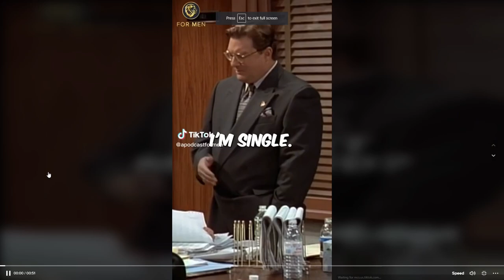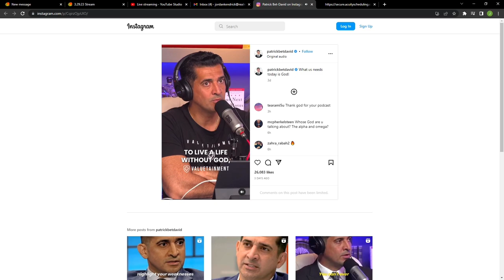Millionaire Reacts to WILD TikTok Dating Advice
In this clip, Matt Sapaula reacts to wild dating advice on TikTok, and gives advice on how people should actually find a relationship.

Timestamps:
00:00:00 Are You Lacking THIS?
00:01:59 Does a Woman Like You?
00:03:55 How to Find a Wife
00:07:01 What America Needs Today